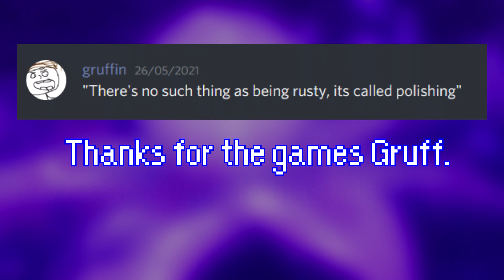Battle of the Rusty! - Puyo Puyo Champions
It has been about a month that I've gone without playing any Puyo Puyo at all. I signed up for an event the following my absence and was in desperate need of some de-rusting. Luckily one of the first Puyo Players I looked up to was down to play a few matches with me, that being Gruffin. We kinda expected to get a few good matches in just to de-rust, but what we didn't expect was how well we were about to play in those matches and the crazy stuff we would pull off.